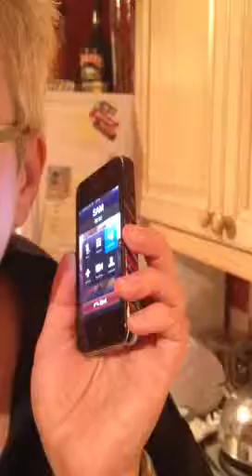Talking Thom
Thom age 23 months singing ba ba black sheep.